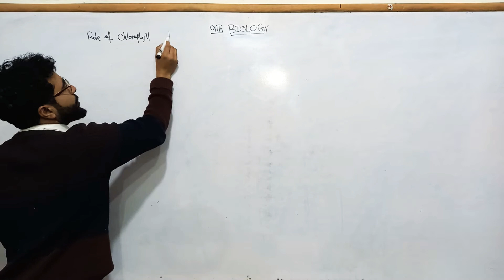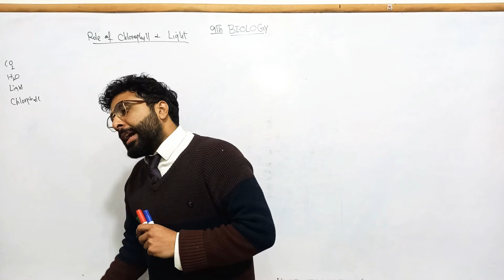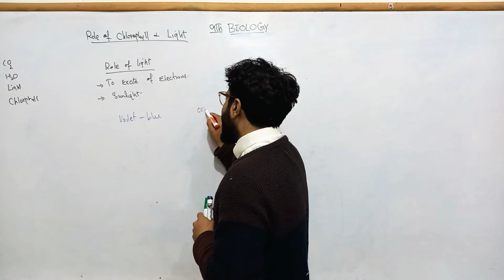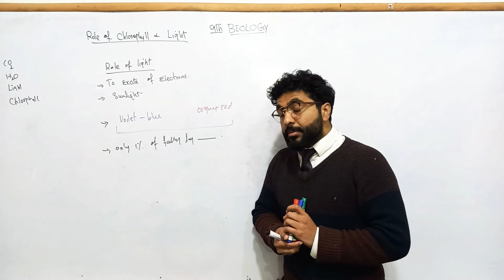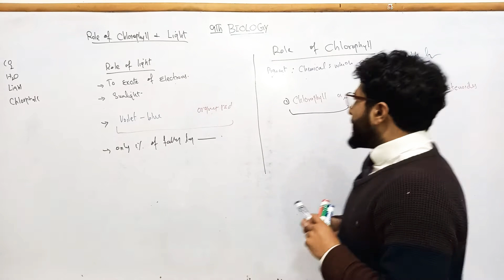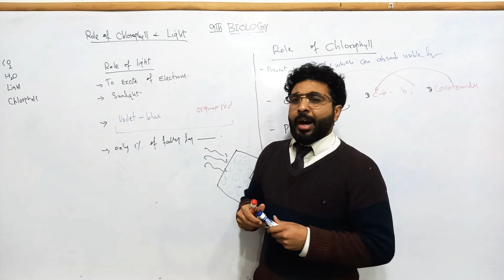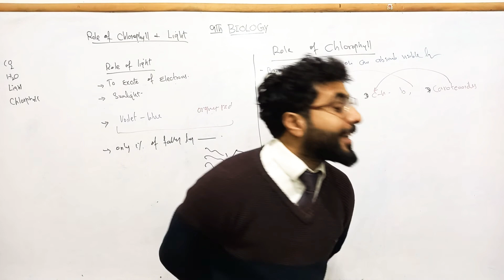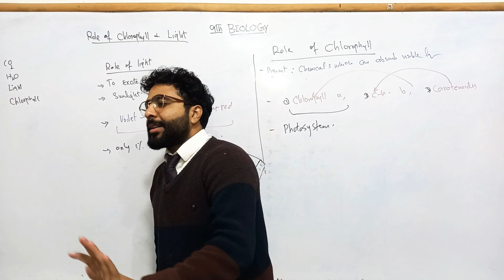chap 7. class 6. 9th Biology Role of chlorophyll and light